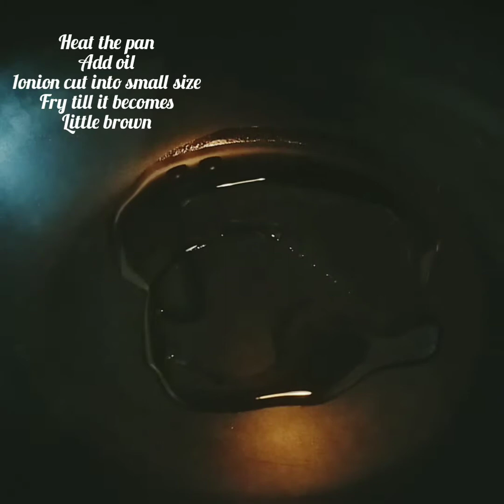Prawn Masala curry with butter... home style ।ଚିଙ୍ଗୁଡି ମସଲା ଝୋଳ ।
Prawn masala curry with butter recipe is very tasty n yummy. This recipe is very popular in Odia families. prawn curry with butter. mouthwatering dish try it once.